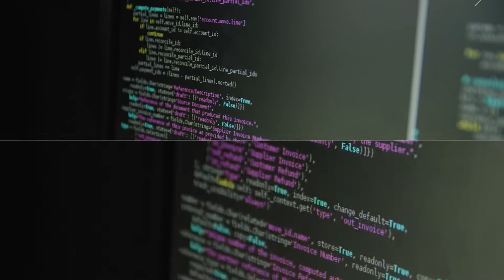Innovatsioonipealinn Tallinn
Lissabonis toimuva maailma ühe suurima tehnoloogiakonverentsi Web Summit raames välja Euroopa Innovatsioonipealinna konkursi parimad. Tallinn saavutas koos Tel Aviviga Pariisi järel auhinnalise teise koha, loe rohkem